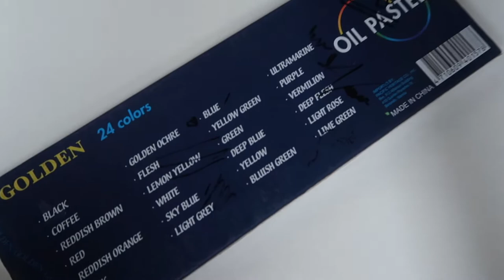OIL PASTEL DRAWING RAINDROPS (USING GOLDEN OIL PASTEL)